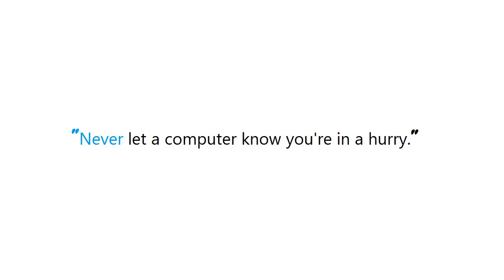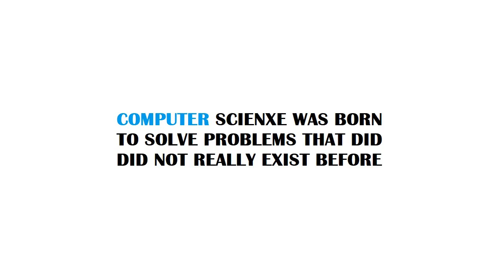PYTHON : models.py getting huge, what is the best way to break it up?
PYTHON:modelspygettinghuge,whatisthebestwaytobreakitup? PYTHON #: models.py getting huge, what is the best way to break it up?

Guide : [ PYTHON : models.py getting huge, what is the best way to break it up? ]